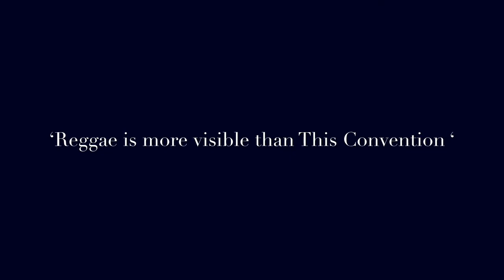Jamaica’s inscription of Reggae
Prepared by Nigel Encalada Belize